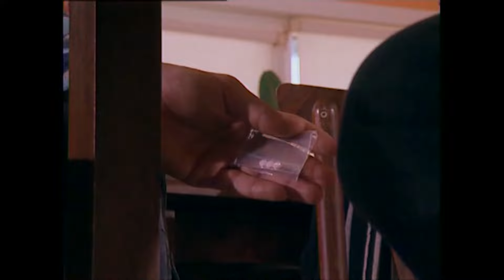Gül Gibi Çocuk Arkadaş Kurbanı Oldu - Hoş Geldin Hayat - Kalp Gözü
Arkadaş Arkadaşı Vezirde Eder Rezilde - Hoş Geldin Hayat - Kalp Gözü

İnsan hayatının olağanüstü anları, kalbin büyük macerası... İçimizden insanların, sıradan hayatların yaşadığı sıra dışı olaylar... İlahi adaletin, vefa duygusunun, inanç ve duygunun oya gibi işlendiği, sinema tadında kısa öyküler...

İnsan hayatında yıldızın parladığı ya da her şeyin karanlığa gömüldüğü anlar... Olağanüstü öykülerin yer aldığı programda, İlahi adaletin tecellisi, vefa duygusunun en güzel örnekleri kısa hikâyeler şeklinde yer alıyor.

Süleyman Çobanoğlu’nun hazırlayıp sunduğu Kalp Gözü, izleyenleri yepyeni bir deneyime davet ediyor.

Yapımcı: Süleyman Çobanoğlu
Senaryo: Süleyman Çobanoğlu
Yönetmen: Gülizar Vatanlar, Hale Çalap , Gül Güzelkaya
Kurgu: Birol Yıldız